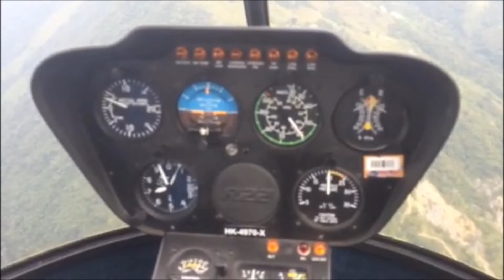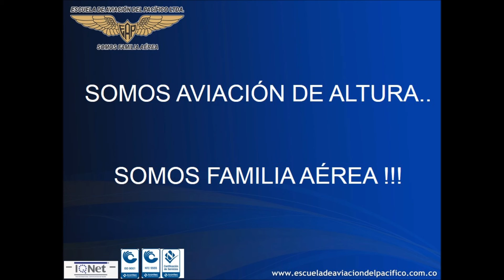CRUCERO EJE CAFETERO - ESCUELA DE AVIACION DEL PACIFICO